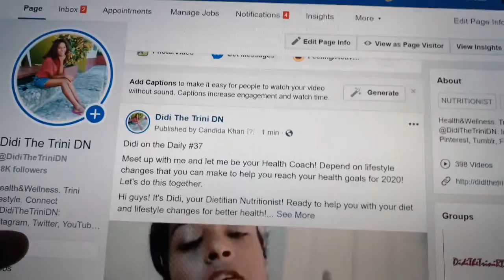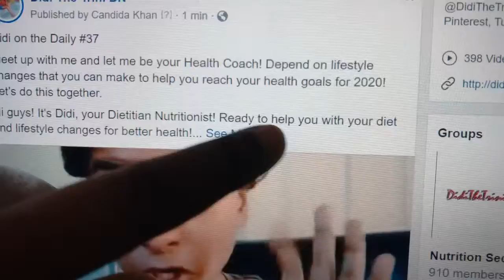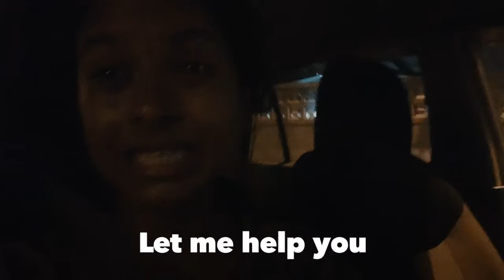2 new programs!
Didi on the Daily #38

2020 goals for my business! Started with Shape me Didi weight loss program and developing cooking programs as well as my diabetic programs!

Remember I have mango kuchela for sale so please let me know if you need for Christmas!
$40 big bottle
$30 small bottle
HOT 🔥 or mild

My services:
-Cooking sessions
-Exercise sessions
-Lectures